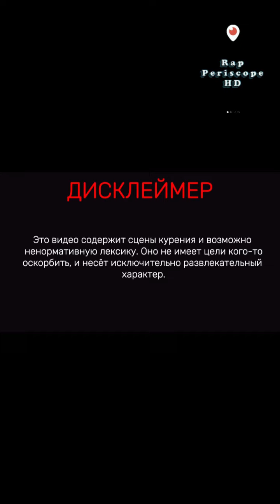Polyana: Прослушка нового альбома и неизданных треков с фитами OG Buda и Bushido ZHO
В этом видео Polyana делится эксклюзивной прослушкой своего нового альбома и неизданных песен, включая горячие фиты с OG Buda и Bushido ZHO. Узнайте, как создавались эти треки, и получите первые впечатления от музыки, которая скоро станет хитом. Погружайтесь в атмосферу творчества и будьте первыми, кто услышит новые работы от любимых артистов.

-periscope Oxxxymiron
-periscope баста
-periscope Kizaru
-periscope Schokk
-periscope Face
-periscope Kizaru